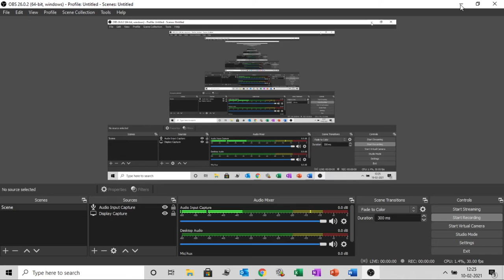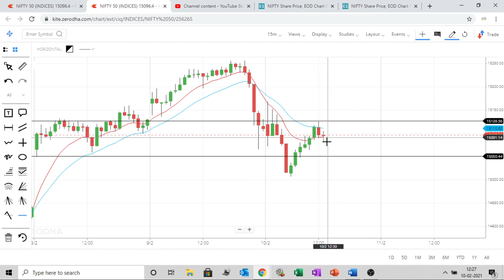BUY AND SELL LEVEL OF NIFTY 10 FEB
BUY AND SELL OF NIFTY 10 FEB